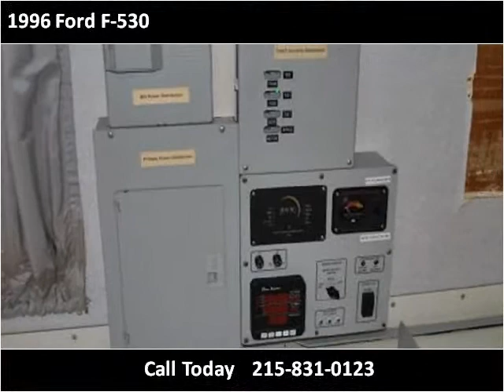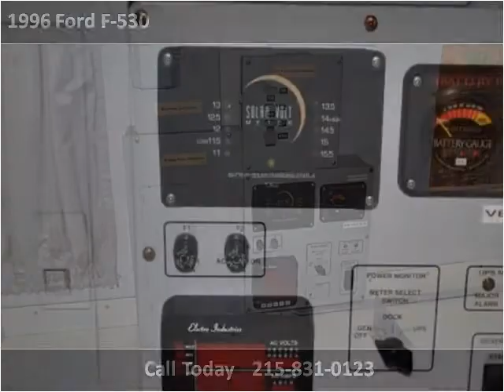1996 Ford F-530 Used Cars Philadelphia PA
This 1996 Ford F-530 is available from Empire Motors Auto Sales.